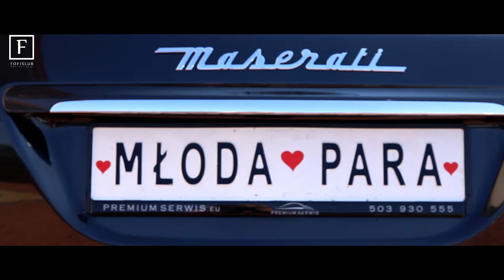Ślub Magdy i Piotra | Zwiastun | fofislub.pl | FOFI ŚLUB | film ślubny Gdańsk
Realizacja: FOFI ŚLUB
MUZYKA: Michael Bublé - I Believe in You
Wesele: Cedrowy Dworek